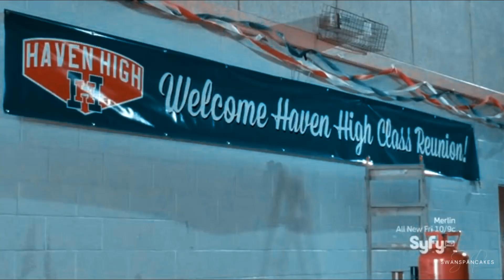Nathan & Audrey || Suburban Legends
watch in small screen + hd for best experience :)
"You know that whole friend's thing... You were right, I don't think I ever really had any.
But I do now, and so do you..."
Hey! Sorry it has literally taken me 2 MONTHS to edit and post this video... oh well, but this is actually one of my favorite videos I've ever made, so I'm glad I took my time on it! And it's a *bit* longer than my usual vids, so I hope you enjoy it Haven fans :)
Fandom: Haven
Couple: Nathan Wuornos & Audrey Parker (Naudrey)
Song: Suburban Legends by Taylor Swift